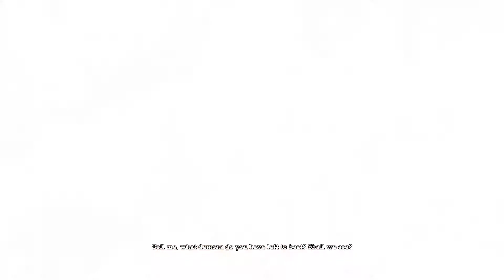Batman Return To Arkham Asylum - Episode 16 Scarecrow Crashing My Party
Well, I won't lie and say I wasn't expecting this, but it's still insanely annoying. Great sections, but so frustrating, primarily because I suck at them.